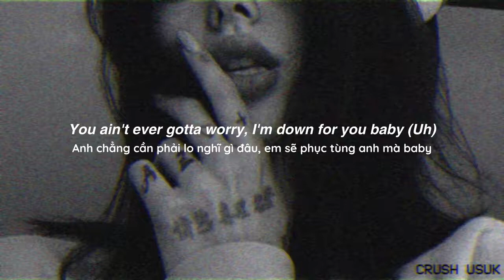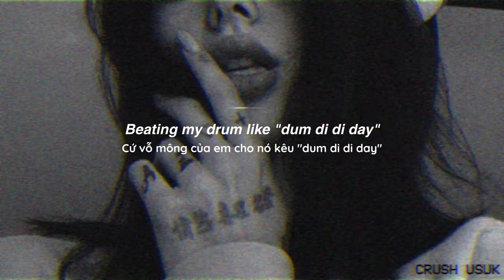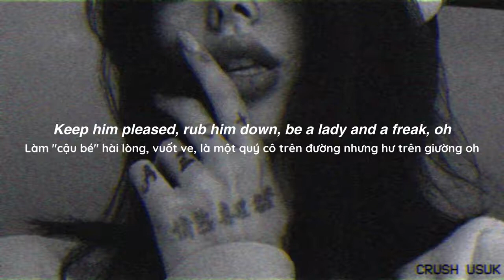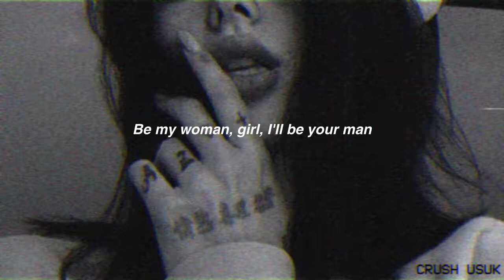9convert com Vietsub Hey Mama David Guetta ft Nicki Minaj Bebe Rexha Afrojack